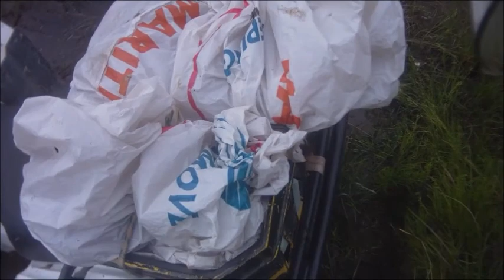Wheelers on the old Claudie Road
Stuck in a mud bog thats mostly dried up at the end. Run on the old Claudie ending that isnt used anymore. 1975 Rickenbacker 4001 used as filler. 2011 420 & 2016 Rubicon with a dead battery.